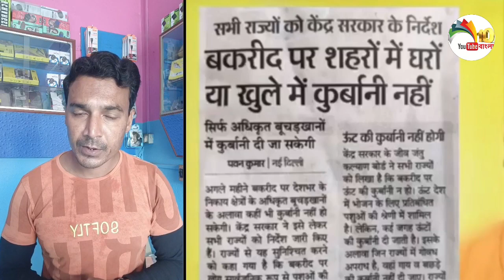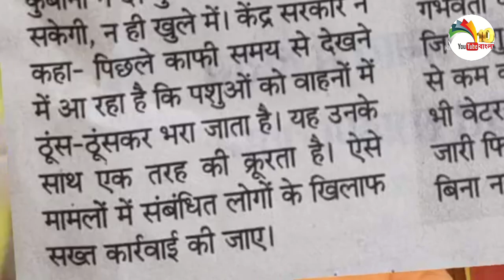রাজ্যের কাছে কেন্দ্রের ফরমান, কুরবানী বাড়ির বাইরে ও ভেতরে দেওয়া যাবে না